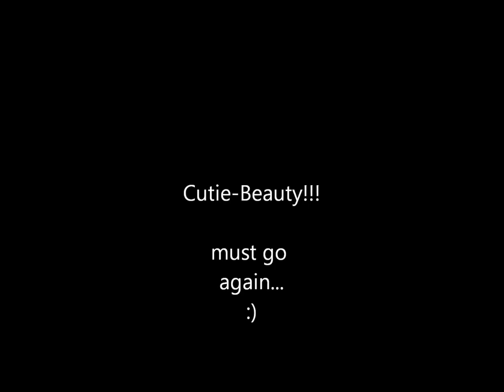Palauan Turtles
Some of our video footage from when we dove Palau in Spring 2010